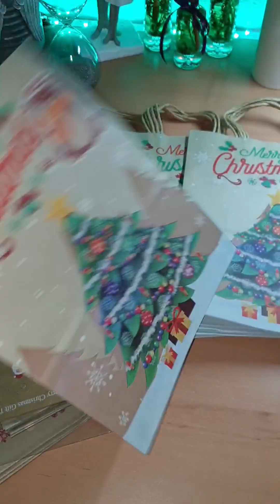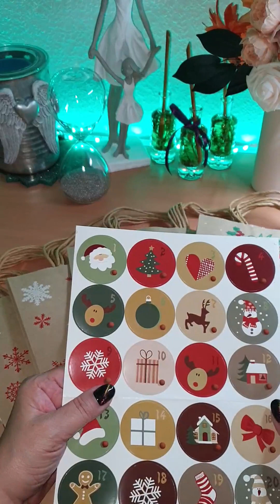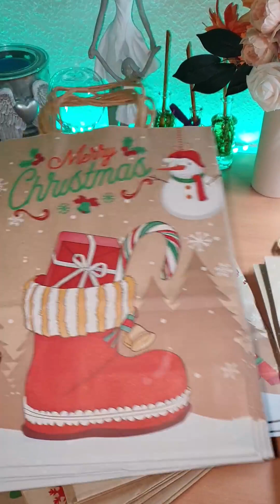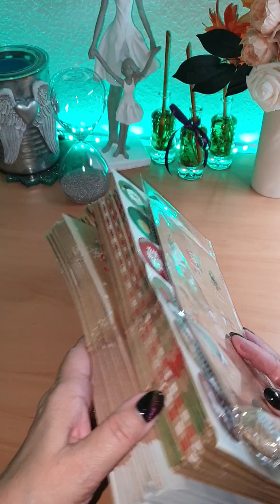24 StüCk GeschenktüTen Weihnachten Mit Weihnachtsaufkleber, So genial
24 StüCk GeschenktüTen Weihnachten Mit Weihnachtsaufkleber, So genial .